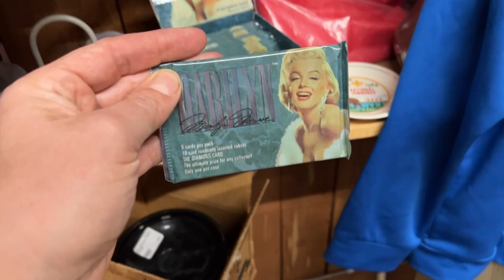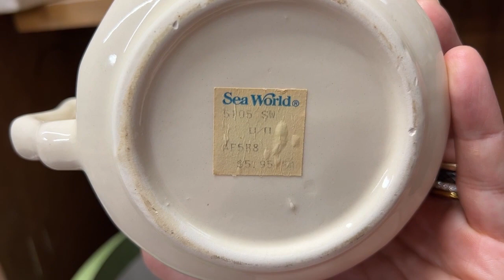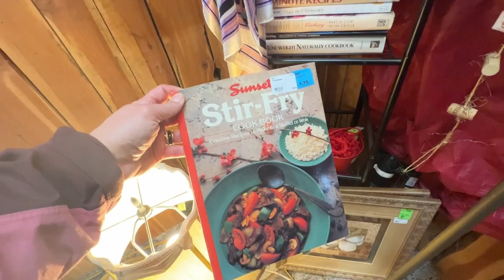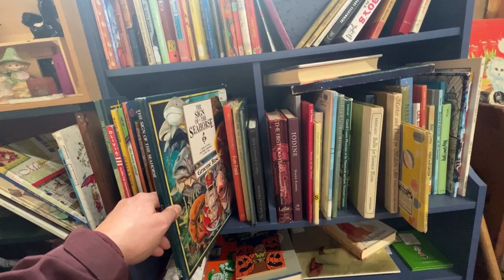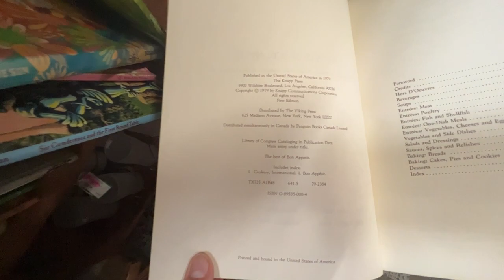Vlogmas/Not Vlogmas Day 5 ~ WALK Around “Rust, Dust, & Wanderlust” in Harrison, Arkansas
Vlogmas Day 5. Christmas “shopping.”

Mostly walking off the frustration of my glasses breaking in my HANDS! 🥴

Yay Adventure! Thanks for joining us on our journey through life. We are already deep into it guys, so hop in and hang on. We moved our family of 5 from California to North Central Arkansas in August 2021. Now we are switching it up to country living, food growing, chicken raising, homeschooling and enjoying God's creation!

We love God, family, gardening, music, taking pics of flowers.
We might be cooking, might be singing, or building stuff for hours.
Camping, painting, climbing rocks. We are just like you.
Country dreaming, robot racing, (you know you’re trying to think of a rhyme right now.)

Good Times Homestead w/Jen & Steve